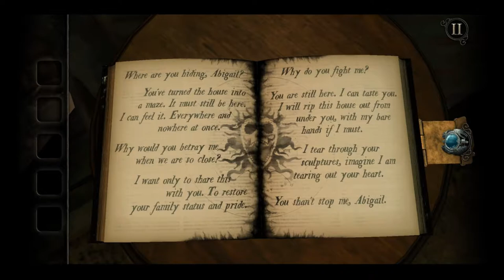The Room: Old Sins - Epic Octopus & Egg Juggling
No more messing around, my brain may have been out to lunch last episode, but we're getting things done before we wrap up 2018!

Edward is getting all the crazy and the Null still eludes us, but we seal up 2 more rooms and continue to wreck havoc as we do. Don't miss out!